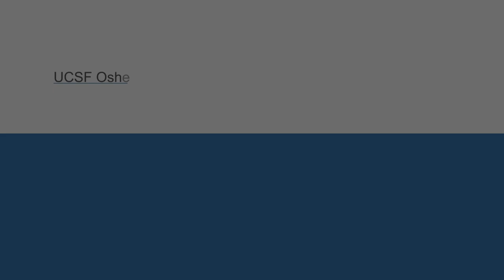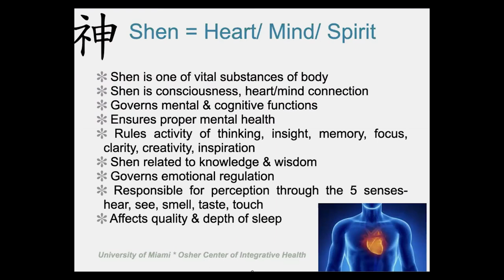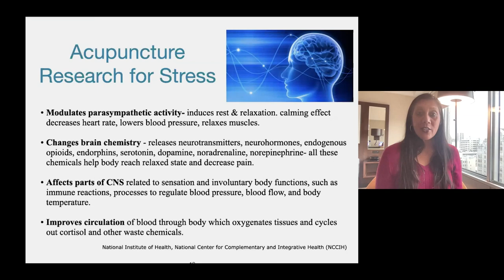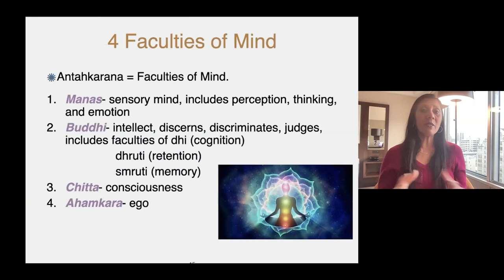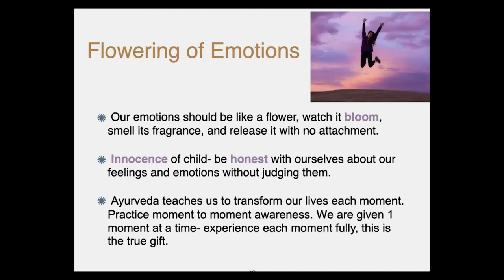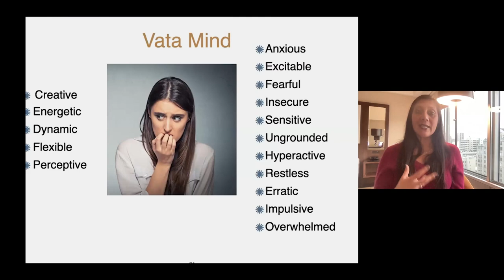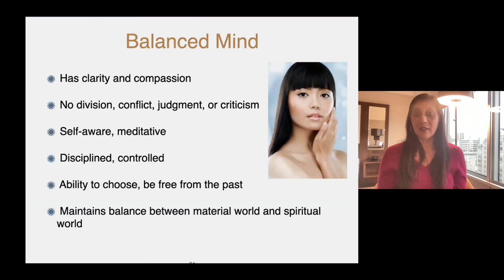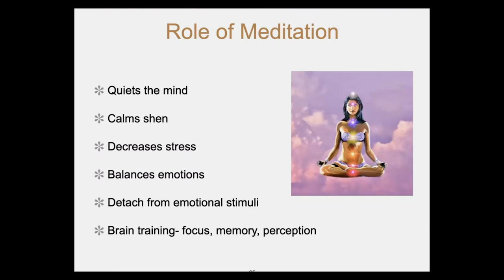Eastern View of the Mind: Comparing Traditional Chinese Medicine & Ayurveda Philosophy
Join Dr. Anisha Durve for an enlightening exploration of two ancient healing systems—Traditional Chinese Medicine and Ayurvedic Philosophy. Drawing from years of experience and research, Dr. Durve delves into the foundational principles of these time-honored practices, comparing their unique approaches to mind-body wellness. Gain valuable insights into Qi and Prana, the meridians and chakras, and the role of herbs and diet in both philosophies, as you uncover the synergies and distinctions between these parallel streams of wisdom. Recorded on 05/17/2023. [10/2023] [Show ID: 38987]

More from: Holistic Approaches to Mental Health and Healing